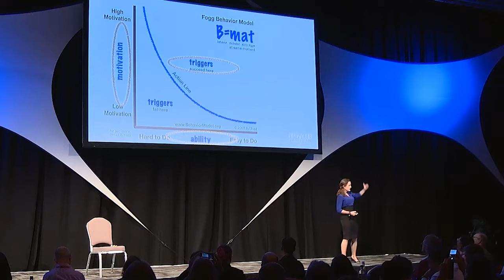Celynn Erasmus (Morin) Speaking Showreel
A presentation from October 2016 at the PSAUK Mega Conference - Professional Speakers Association of the United Kingdom.